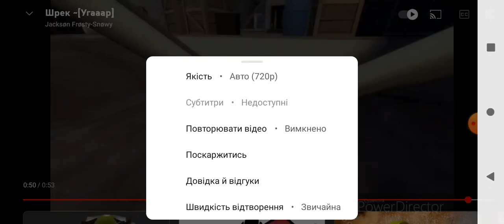Шрек танцює в паносі